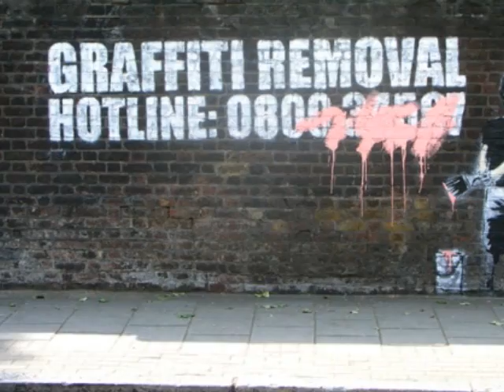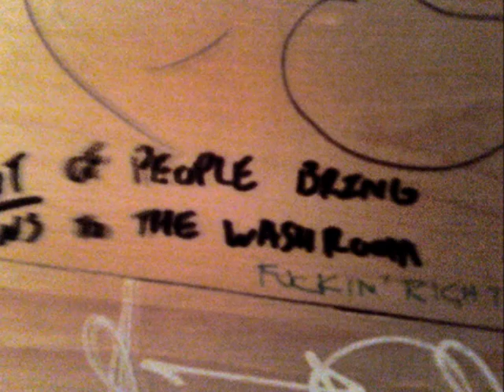newfielimp.wmv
Traditional Newfoundland Waltz  reworked into a Acoustic Hip hop style